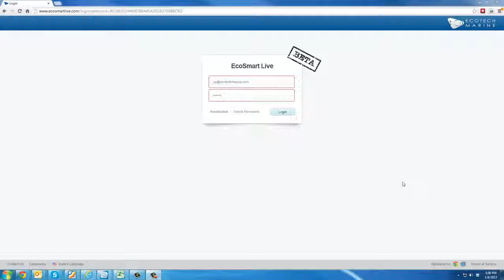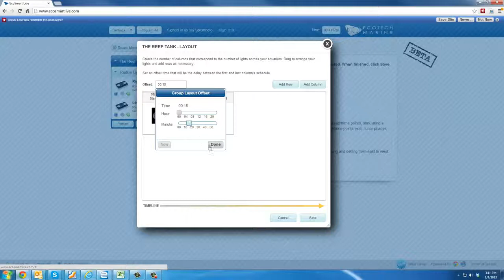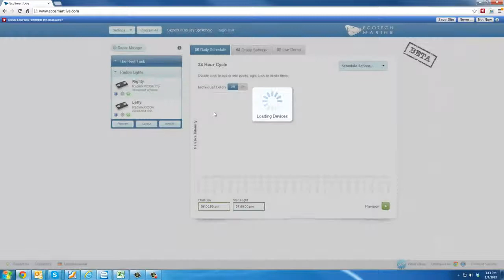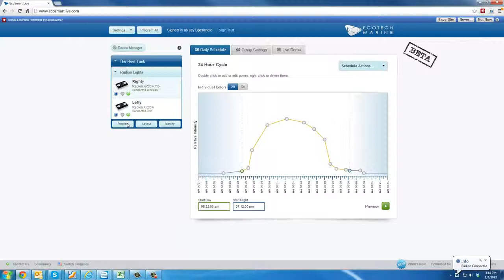EcoTech - How To Creating a Traveling Sunrise and Sunset in EcoSmart Live | Big Al's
This is a great tutorial on how to create a traveling sunrise and sunset with the EcoSmart Live online monitoring feature. Make your aquarium more realistic with Ecotech lights!